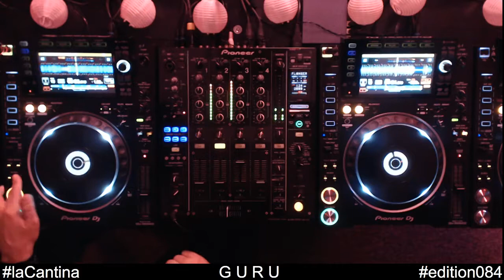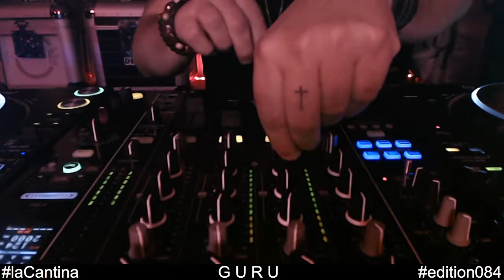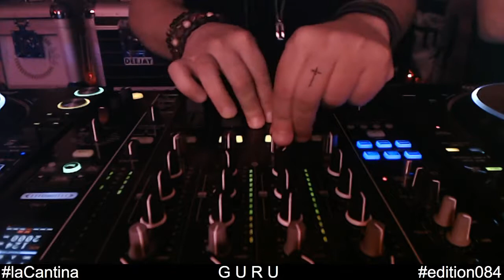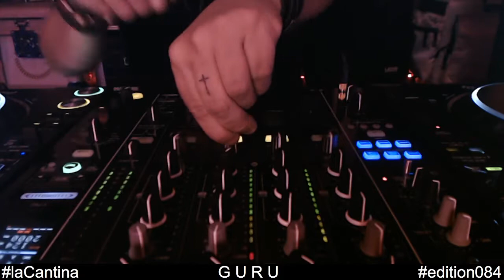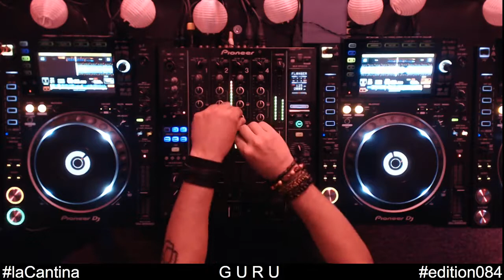la_cantina #084 livemix GURU from Lemon Juice Records